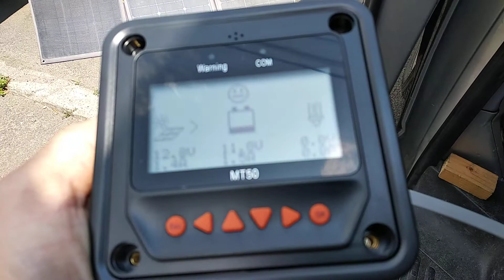Solar panel test